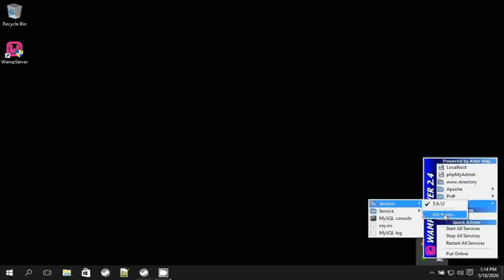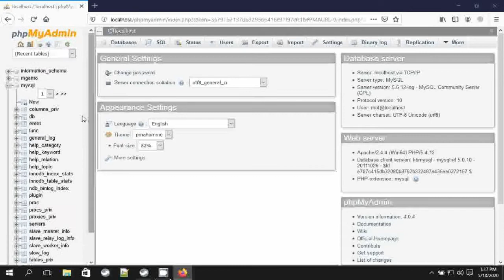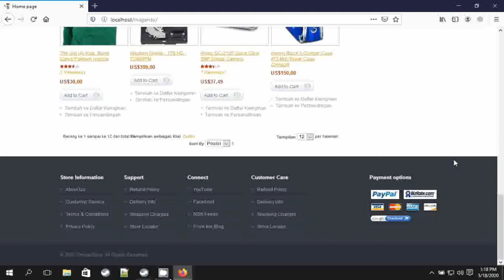Wamp Server on Windows 10 Localhost